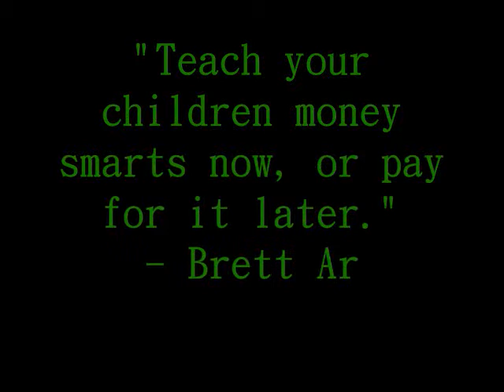THE VALUE OF A DOLLAR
Students From My 3-Year-Olds' Class Go Shopping At The Dollar Tree

Director & Photographer: C. Honors